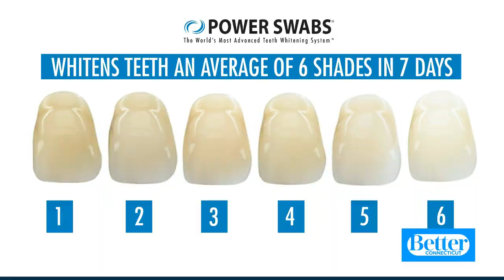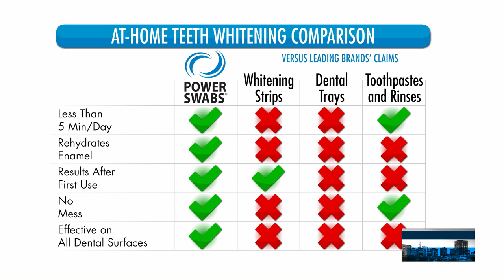Brighten Your Smile With Power Swabs